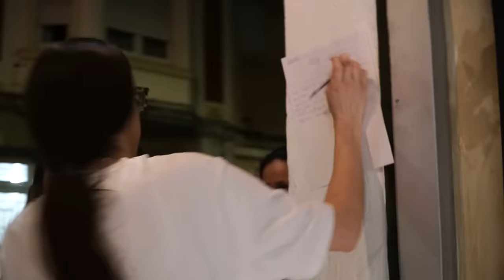30 DÍAS EN LA VIDA DE UN PIZZAIOLO | DÍA 5